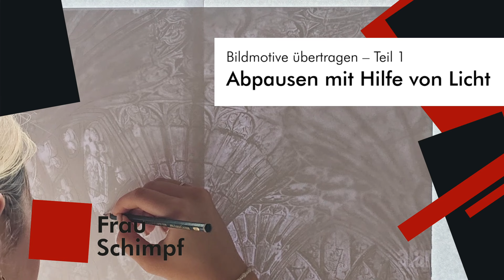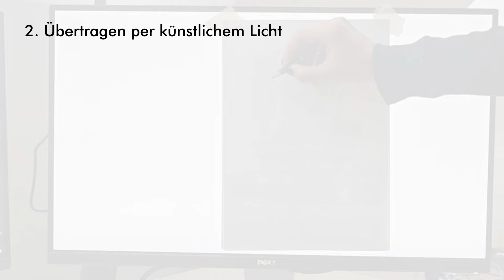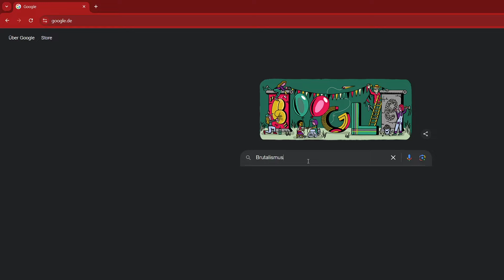Tipps & Tricks: Bilder übertragen - 1 - mit Hilfe von Licht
In diesem Video es aus der Reihe „Bilder übertragen“ findet ihr Tipps und Tricks dazu, wie ihr ein Bild mit der Hilfe von Licht abpausen könnt.
Dazu könnt ihr unsere natürliche Lichtquelle nutzen, aber eben auch künstliche Lichtquellen.

Vielen Dank an Leona, Sophia, Lotte und WenDe.